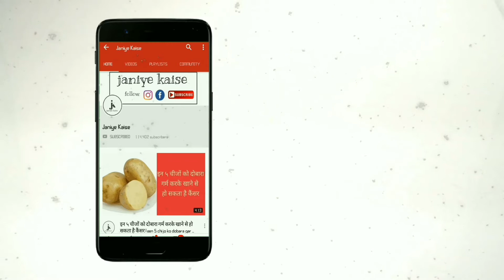तेजी से मोटा होने के लिए करें ये 2 सबसे आसान घरेलू उपाय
दुबलापन एक ऐसी समस्या है, जो व्यक्ति को शारीरिक और मानसिक दोनों रूप से परेशान करता है। दुबले व्यक्ति अपनी इस समस्या के समाधान के लिए बहुत सी दवाई और उपायों का प्रयोग करते हैं। यह दवाई और उपाय शरीर पर कभी-कभी गलत प्रभाव भी डाल देते हैं। आज के इस वीडियो में हम आपको दुबलेपन को दूर करने के उपाय बताएंगे।

1. दूध और बादाम का सेवन

दुबले शरीर वाले व्यक्तियों को प्रतिदिन रात में 10 से 15 बाबा बादाम भिगो देने चाहिए। सुबह में इन बादामों का छिलका उतारकर दूध के साथ सेवन करना चाहिए। इसके नियमित इस्तेमाल से आपका शरीर मोटा होने लगेगा और दुबलेपन की समस्या दूर हो जाएगी।

2. इलायची का प्रयोग

दुबले शरीर वाले व्यक्तियों को इलायची का प्रयोग प्रचुर मात्रा में करना चाहिए। इसके नियमित इस्तेमाल से पाचन शक्ति अच्छी हो जाती है और शरीर भोजन से आवश्यक तत्व प्राप्त करने लगता है।